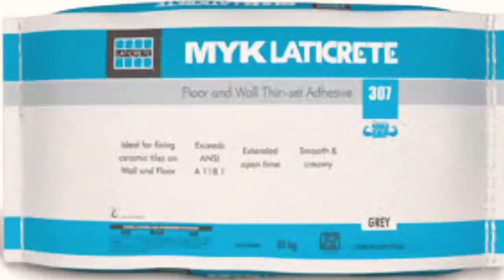How to install tile over tile, Renovation tile on tiles, 2×2 feet tiles installation ideas.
मार्बल,ग्रेनाइट या फिर पुरानी फलोरिग के ऊपर adhesive से फटाफट टाइल्स लगाने के बारे मे बताया गया है
इस समय Send (वालु,बजरी) बहुत महंगी है
दोस्तों आपको कम समय बिगर तोड़फोड़ किए बिना यह बहुत ही कम बजट में बहुत ही फटाफट काम हो जाता है Adhesive से पूरे घर में चार-पांच दिन में बिना तोड़फोड़ के फ्लोरिंग चेंज कर सकते हो।
Adhesive  बहुत ही स्ट्रॉन्ग और बहुत ही मजबूत होता है और सस्ता भी होता है
दोस्तों टाइल्स  के ऊपर टाइल्स लगाने के अलावा भी मेरे पहले  वीडियो
600X600mm
 800X800mm
900X900mm
 बाथरूम दीवार का टाइल्स
 फ्लोरिंग का टाइल्स
दीवार क्लैड्डिंग स्टोन
 किचन का टाइल्स
स्टेयरकेस मार्बल
पट्टी चिपकाने का तरीका
मार्बल का जॉइंट कैसा होना चाहिए
इन सभी के  बारे में बताया गया है आप मेरी पिछली भी देख सकते हो
दोस्तों आपको मेरा वीडियो अच्छा लगे तो आप
कमेंट करें
बैल आइकन बटन को जरूर दबाएं
और सबसे पहले वीडियो पाईये